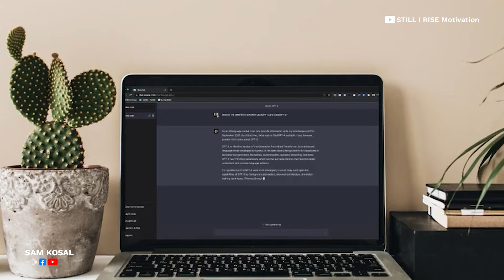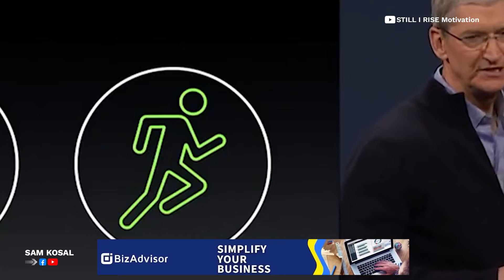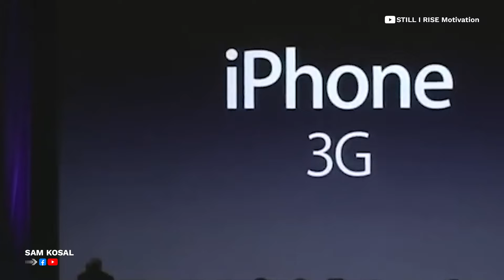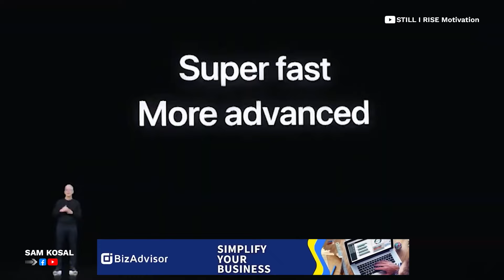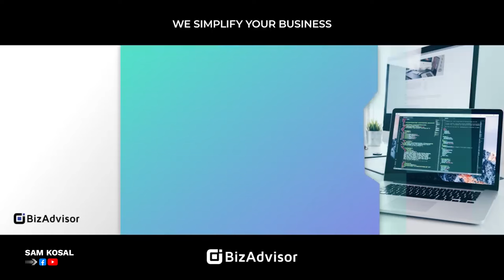ដោយសារផលិតផល១នេះ Elon Musk សសើរ Steve Jobs ថា ជាមនុស្សអស្ចារ្យបំផុតលើលោក